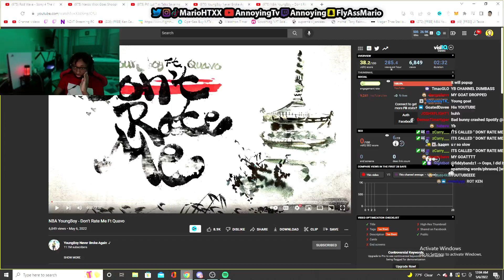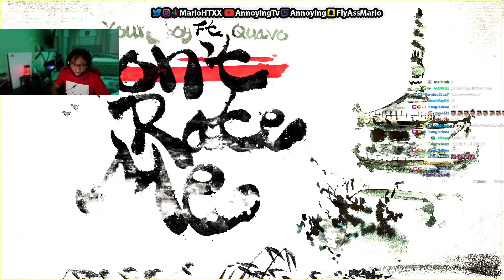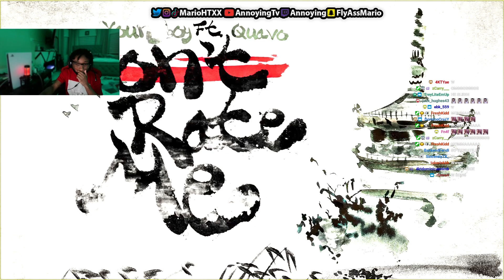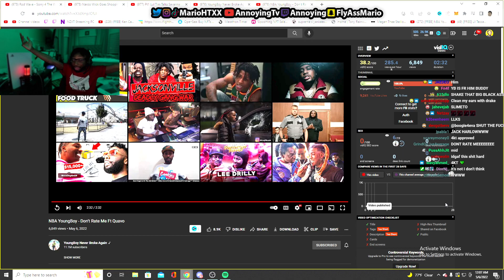YoungBoy Unlocked A New Flow 🤯 (Dont Rate me FT. Quavo) Reaction!